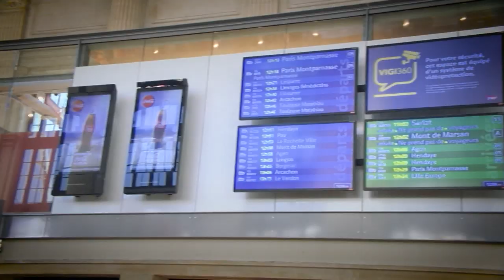Nouvelle Aquitaine - Transports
Emission spéciale Nouvelle Aquitaine sur TV7 autour des transports et cette question : Y a-t-il un risque de déraillement entre la région et la SNCF ? A la veille de la signature d’une convention entre les deux parties, élus et spécialistes abordent les grands enjeux liés aux TER dans la région, de leur ponctualité à l’état du réseau en passant par la privatisation ou encore l’aménagement du territoire.